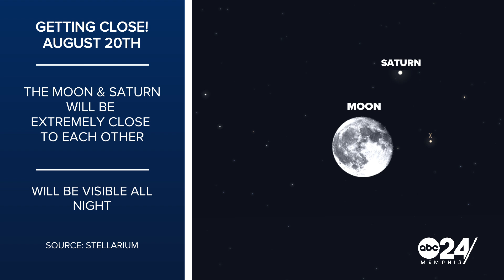The best meteor shower of the year is visible this month in Memphis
With the warmer nights, the Perseid meteor shower is often the best meteor shower of the year. This year that will be the case.